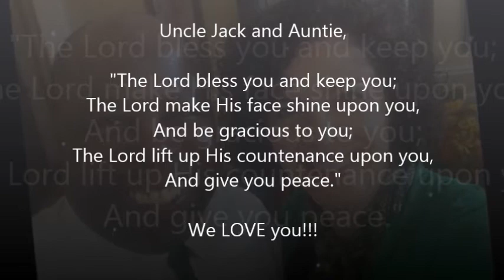The Robber, the Princess and the Police Motorcycle-er